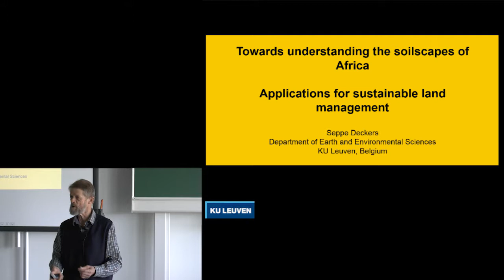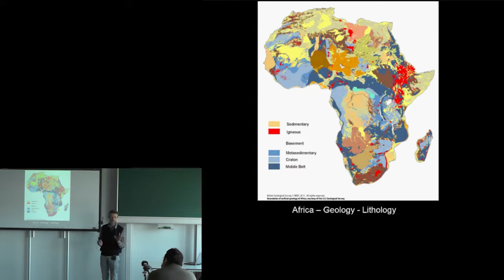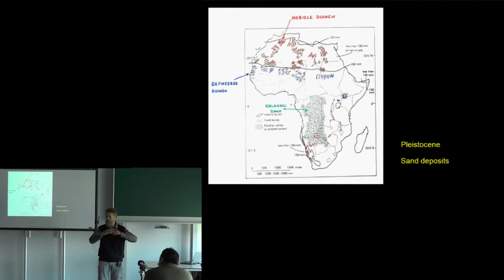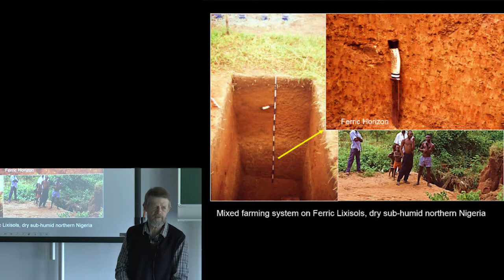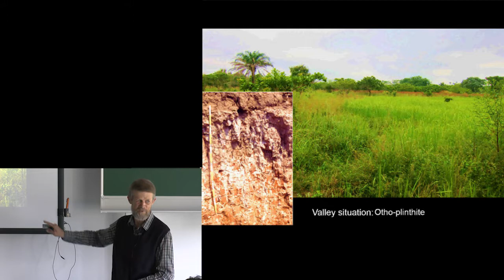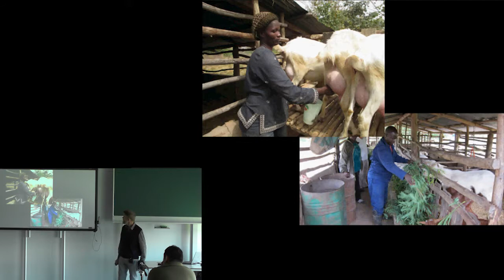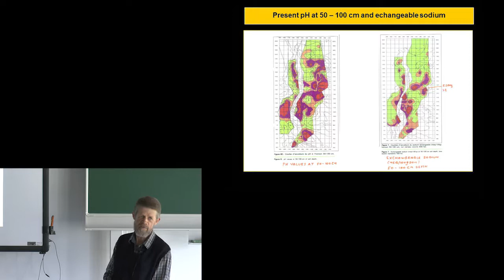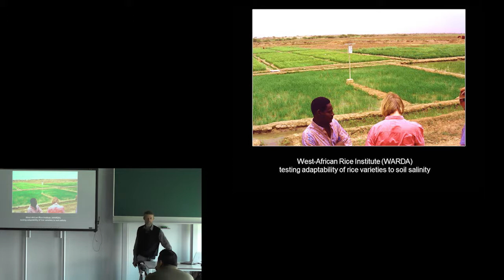ISRIC 1 Towards understanding the soilscapes of Africa Part1 Deckers